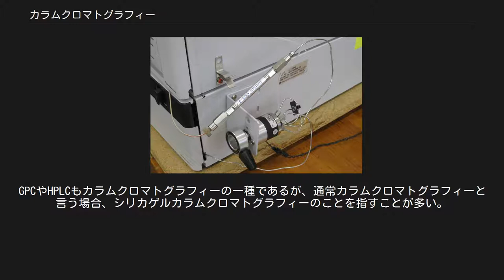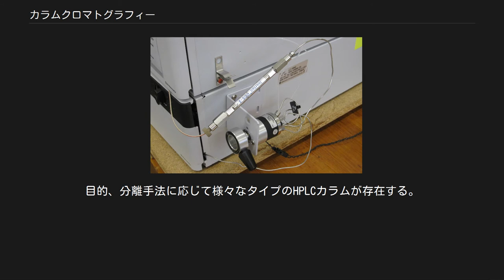カラムクロマトグラフィー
オープンカラムクロマト管を用いたシリカゲルカラムクロマトグラフィー カラムクロマトグラフィーは、化合物の精製法（クロマトグラフィー）のひとつ。
筒状の容器に充填剤をつめ、そこに溶媒に溶かした反応混合物を流し、化合物によって充填剤との親和性や分子の大きさが異なることを利用して分離を行う。
GPCやHPLCもカラムクロマトグラフィーの一種であるが、通常カラムクロマトグラフィーと言う場合、シリカゲルカラムクロマトグラフィーのことを指すことが多い。
 固定相の粒径が小さいほど、理論段数が高くなるが送流抵抗は大となる。
 主にシリカゲルカラムクロマトグラフィーでは、移動相の送流方法で と呼び分ける。
 カラムは、長さ50 cmほど、内径40 mmほどのガラス製の筒が一般的だが、大きさは様々である。
 カラムの出口は細長く、途中についているコックで流速を調節する。
 充填剤には基本的にシリカゲルを用い、シリカゲルは酸性であるために酸に弱い化合物が分解してしまうという欠点がある。
 そのような場合には中性シリカゲルやアルミナを用いたり、展開溶媒に塩基を加えたりすることもある。
 シリカゲル上で分解するかどうかは、2次元TLCで予測する。
 すなわち、正方形のTLCの隅にスポットして展開し、横にして再度展開すると、分解した化合物はRf値が変化し、対角線以外にスポットを示す。
 展開溶媒は欲しい化合物と他の化合物とのTLCの Rf 値が十分に分かれる条件のものを用いる。
 一種類の溶媒のみを使うこともあるが、一般にはいくつかの溶媒を混合して適切な Rf 値を達成するように極性を調整する。
よく用いられる溶媒系はヘキサン-酢酸エチル、ヘキサン-ジクロロメタン、クロロホルム-メタノールなど。
また、途中で混合溶媒の比率を変える（無修飾シリカカラムなどの順相カラムの場合は極性を上げる）ことで Rf 値の小さなものも流れてくるようになる。
これを俗にグラジエントをかけるといい、目的物が拡散してしまう前に流出させて、分解能を保つ効果も期待できる。
極性が同程度であっても用いる溶媒によってRf値は変わるので、分かれにくい時は別の溶媒系も試してみるとうまくいくかもしれない。
 カラムの出口の内側に脱脂綿を詰める。
入口から丸めた脱脂綿を入れ、細長い棒などでコックの入口側に詰める。
 カラムを出口を下にして鉛直に固定する。
 展開溶媒を適量入れ、径が一定になるところまで海砂または炭酸ナトリウムなどを詰める。
このとき面が平らになるように注意する。
 別の容器にシリカゲルを適量（重量にして分離したい化合物の20-50倍程度）取り、展開溶媒を入れてよく混ぜる。
 (4) を (3) にゆっくりと、面が崩れないように入れる。
 以下では、展開溶媒を補ったり、流速を遅くしたりして展開溶媒の液面を常にシリカゲルより上に保つ。
溶媒がかれるとシリカゲルに気泡が入り、分離能が低下してしまう。
 展開溶媒を流しながらカラムの側面を手で叩くなどしてシリカゲルが密に詰まるようにする。
 カラムの出口の机からの高さを調節する。
(9)で容器に流出液を取り分ける時、カラムの出口が確実に容器の内壁に当たり、また容器を容易に取り替えられる高さが良い。
 カラムの中の展開溶媒がシリカゲルの面ぎりぎりになったら、少量の展開溶媒に溶かした試料をのせる。
このときも面が崩れないように注意する。
 試料溶液をシリカゲルに染み込ませ、展開溶媒を流し、カラムの出口から出てくる液を試験管などの容器に一定量ずつに分ける。
 重力に従って滴下させればオープンカラム、上からポンプ等で圧力をかければフラッシュカラムとなる。
 容器を入れ替えるときは、流出を遅くし、滴下と滴下の間で素早く交換する。
流出を止めると拡散が進み、分離能が低下してしまう。
 写真のような溶媒だめを用いると、溶媒を交換する手間が省ける。
 小分けにした液を毛細管でTLCに打って分離しているか確認し、同じ Rf 値を持つものを集めて濃縮する。
フラクションコレクター装置を使うとより便利である。
 うまく単一の化合物になっているかNMR等で確認する。
 化合物によっては、溶解性が低くジクロロメタンなどにしか溶けないにもかかわらず、それらの溶媒ではRf 値が高すぎて十分に分離できないものがある。
そのような場合、ジクロロメタン溶液をシリカゲルなどの少量の担体と混合し、エバポレーターで溶媒を留去して吸着させる。
これを上記の方法で作...